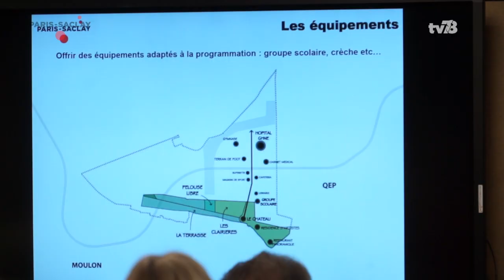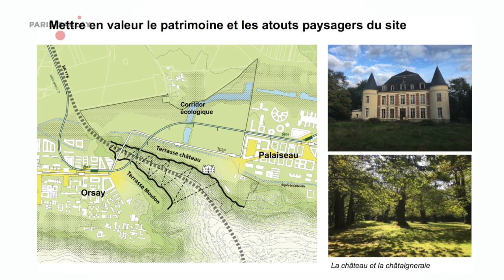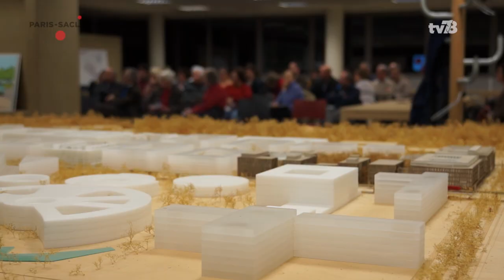Le projet de Corbeville / Paris-Saclay TV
L'EPA Paris-Saclay a organisé 2 réunions publiques en février 2018 à Saclay et Orsay, dans le cadre de la concertation préalable à l'aménagement de la ZAC de Corbeville.

L'occasion de revenir sur le projet avec Anne Mie Depuydt, architecte urbaniste.